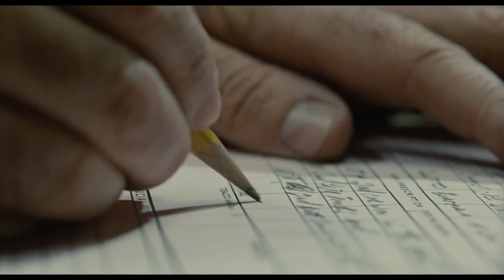To be Continued: At the Movies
The To be continued memes timed ever so perfectly and not so perfectly during movies most pivotal scenes. Enjoy!